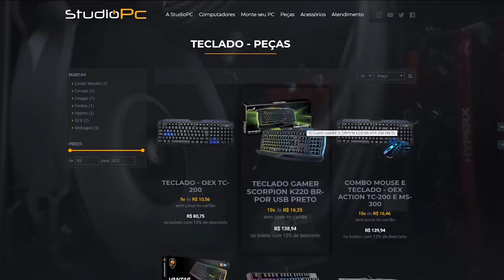ACERTE O ALVO, BOLICHE HUMANO MEGA INSANO - GTA V